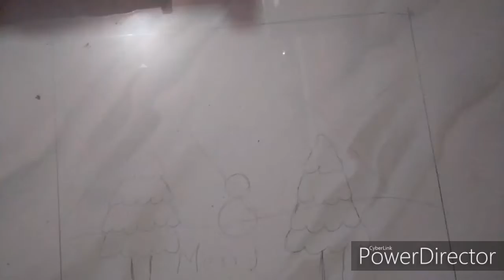Christmas special rangoli,kids rangoli, Christmas easy kids starring,top christmas drawing.